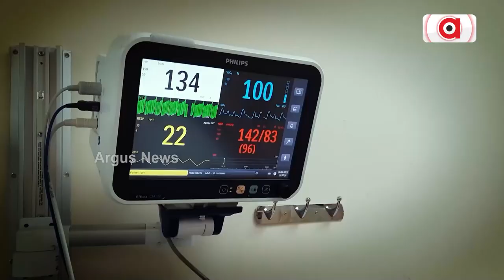ନନ୍ଦପୁର ବ୍ଲକର ସଂକଡି ବିଳାପୁଟ ଗାଁର ବାବା ତ୍ରିନାଥ ହନ୍ତାଲ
ନନ୍ଦପୁର ଠାରୁ ଦୀର୍ଘ 22 କିଲୋମିଟର ଅଙ୍କା ବଙ୍କା ରାସ୍ତା ଅତିକ୍ରମ କଲେ ବାବାଙ୍କ ଗାଁକୁ ପହଞ୍ଚି ହୁଏ । ବାବାଙ୍କ ଘରେ ସବୁଦିନ ଭଳିଆ ଘର ଚାରି ପାର୍ଶ୍ୱରେ ଲୋକଙ୍କ ଭିଡ଼ ଲାଗି ରହିଥିଲା । ବାବା ତାଙ୍କ ପୂର୍ବଜଙ୍କ ଢଙ୍ଗରେ ଚିକିତ୍ସା କରି ଚାଲୁଥିଲେ ।